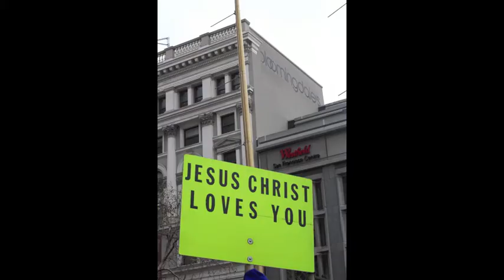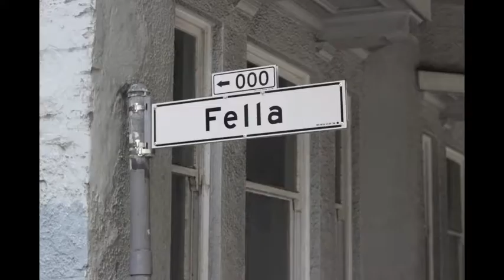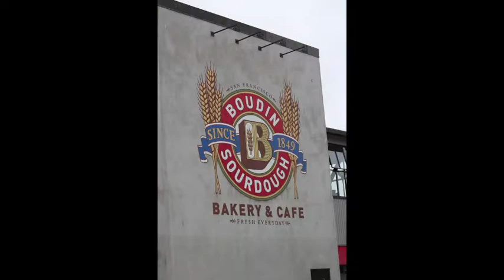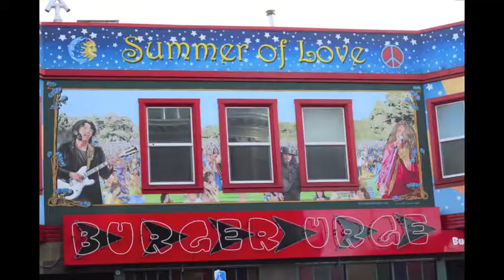Style Sista Goes to San Francisco! Style Sista TV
Come on my San Fransisco TRip by checking out my photo montage for Style Sista TV Tyler and I went on quite the adventure hiking up the famous San Fransisco hills, , Haight and Ashbury Neighborhood, walking the seaside boardwalks, taking in the Farmer's Market on the Wharf, all the brilliant old school architecture all over the city and just hanging out where ever we felt our whims taking us.

We did kind of drink ourselves around town. We walked, went to a pub, walked off the beer, then went for eats, then walked up some hills, took photos, stopped at a pub for another beer and to catch some local scenery, shopped, walked, ate and drank some more and then we even went dancing. Home, sleep, eat, drink, repeat!

Top Favorite Places in San Fran:

1. One of out fave spots ever was called Smugglers Cove a sneaky little Tiii Bar that locals like to come to in San Fran. Look it up. You'll be stoked.

2. Tonga Room. Ok its another Tiki Bar but its in a Hotel and it would have been our number 1 fave spot but the tonga Room is a little more touristy where as Smugglers Cove is full of locals which kind of makes it a little more authentic.

3. The Monarch. Dang it busted. Yet another bar (are you feeling a theme here?) but this was so much fun cause we played a game with the bar called Crimes Against Humanity and it was super Funny!! THey had a cool vibe and the DJ's were great. Super funky and we danced for hours.

San Fran just has a laid back, but still city vibe. I didn't feel like it was too hectic even though it was a big city. I think the TRolley Cars helped me feel that way. Anytime you can hang off the side of a Trolley as you cruise down busy city streets, somehow it just doesn't seem as busy anymore. All you can do is enjoy the moment.

I'd go back to San Francisco in a minute. My kind of place. By the water, Eclectic, Tech Savvy, and lots of fab places to shop and drink. Speaking of drinking, I need a Tiki Bar Cocktail stat! Be sure to send a drink or at least a photo of you and your drink to me if you make it to smugglers cove. With your photo @StyleSistaMary on Instagram. Find and Fan me!

Much love.

Mary.